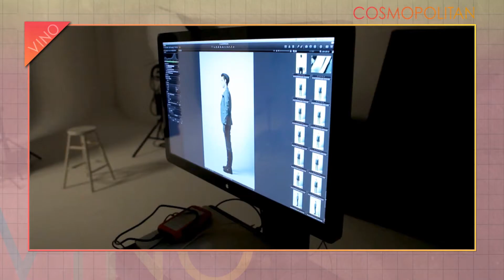박만현 스타일링_Tweed jacket